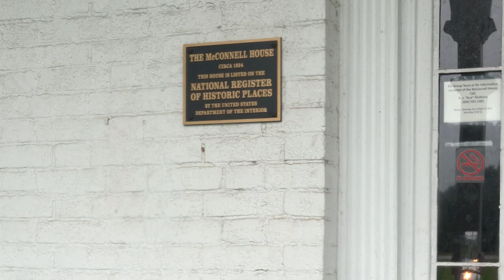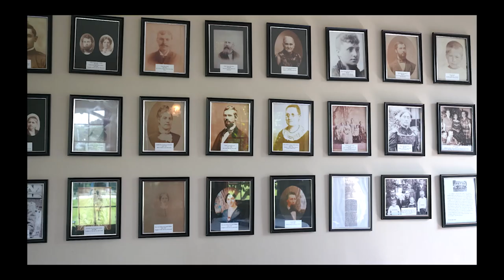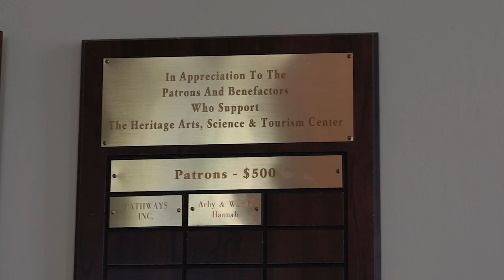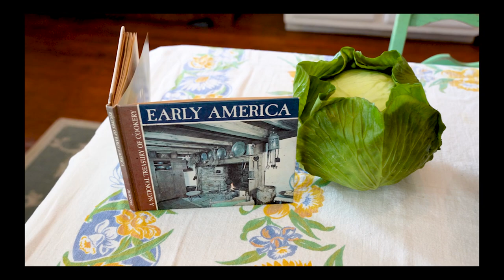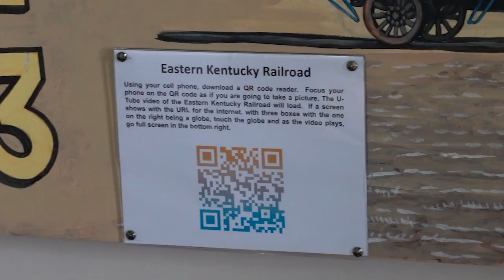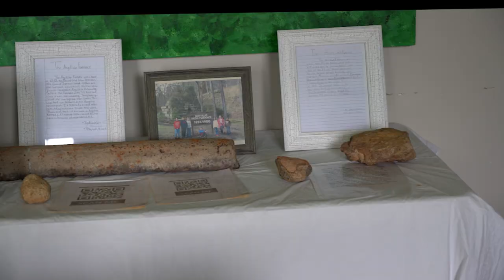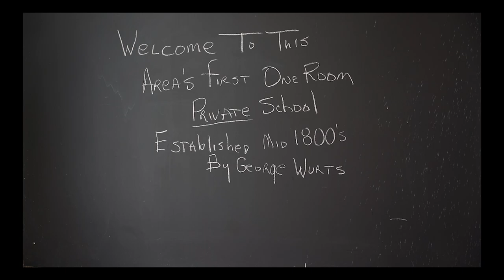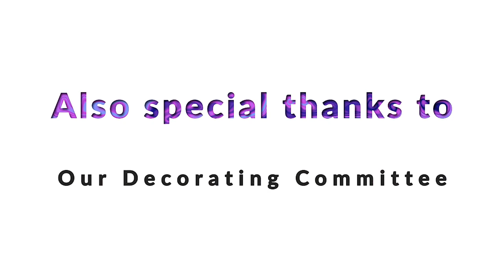Our Greenup County Treasure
A tour of the McConnell House

Gear:
Sony A7RIII